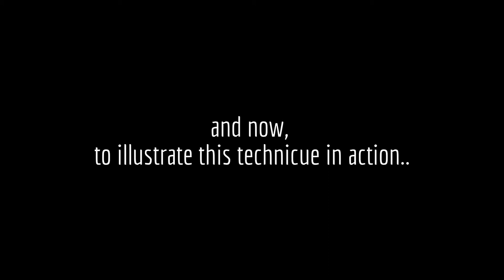Technique with Meechai; Episode 1